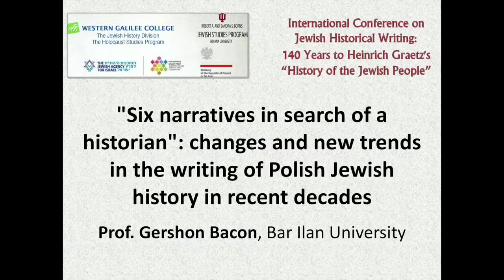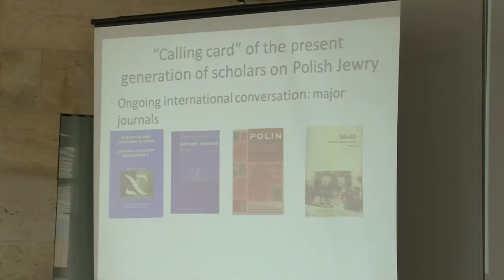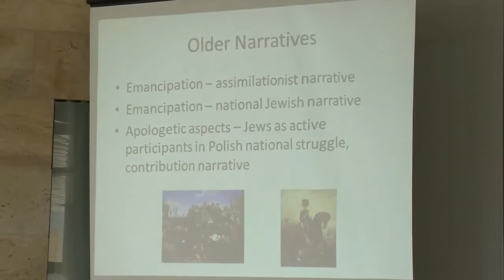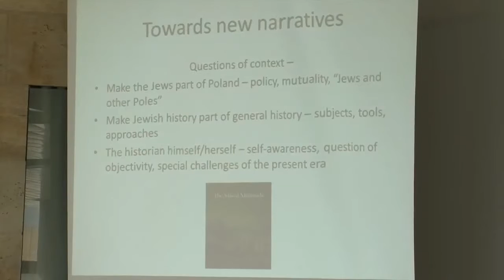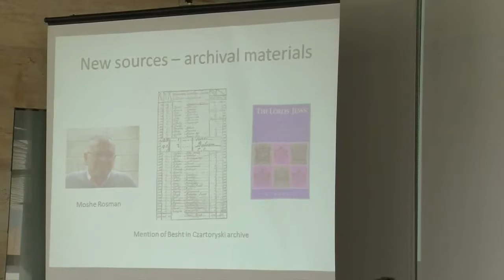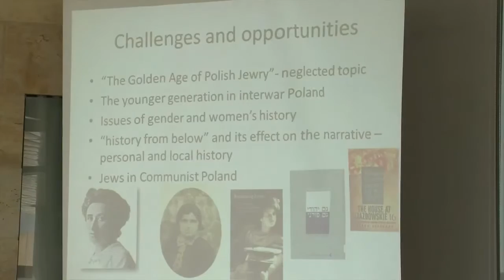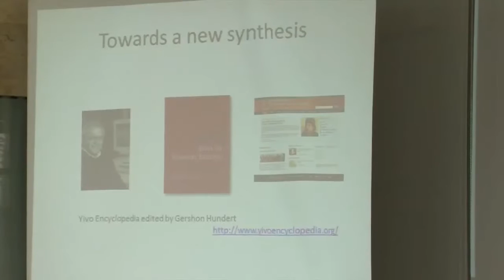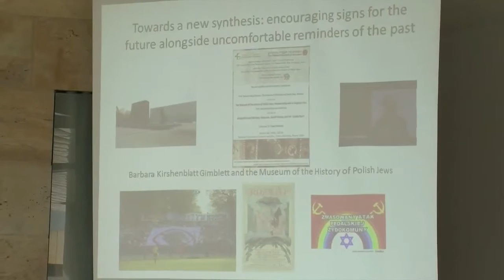Six narratives in search of a historian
International Conference on Jewish Historical Writing:  140 Years to Heinrich Graetz's “History of the Jewish People”
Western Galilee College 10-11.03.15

"Six narratives in search of a historian": changes and new trends in the writing of Polish Jewish history in recent decades

Prof. Gershon Bacon, Bar Ilan University